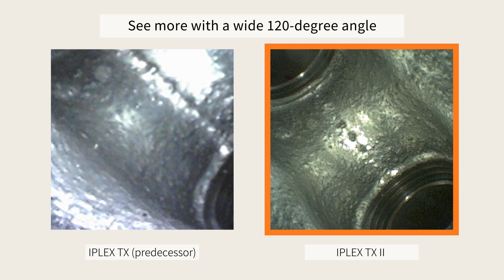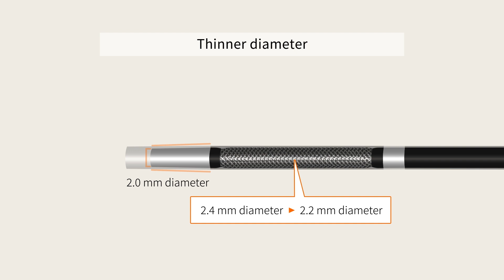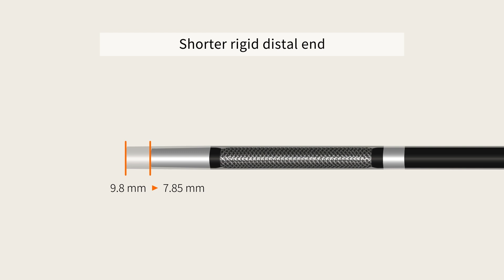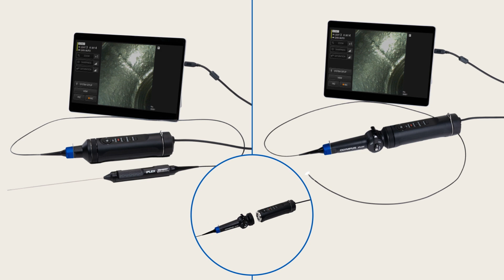Better Imaging in Small Spaces with the IPLEX™ TX II Videoscope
Introducing the IPLEX TX II Video Borescope
Inspecting cast parts, molds, and tiny components is easier than ever! The ultra-thin IPLEX TX II video borescope enables you to inspect the smallest spaces with ease and precision.

One Tool, Two Scopes
Choose between a 2.2 mm diameter flexible scope or a 1.8 mm rigid scope, both offering outstanding clarity and versatility.

Wider Field of View
With a 120-degree field of view, capture expansive areas in a single glance, making your inspection process faster and more efficient.

Clear Images
Experience the video borescope’s bright illumination and advanced image adjustment methods, delivering pristine, low-noise images.

Convenient Scene Mode
Toggle between two preset image settings during your inspection, optimizing visuals for diverse scenarios with just a press of a button.

Enhanced Insertability and Durability
Compared to its predecessor, the IPLEX TX II video borescope's flexible scope boasts a thinner outer diameter and shorter rigid distal section, ensuring easier navigation through tight spaces. An added tungsten blade in the rubber articulation section provides greater durability.

Rugged Articulation Section
A redesigned curved mechanism eliminates rivets and significantly enhances overall durability even when exposed to force while curved.

Remote Collaboration Made Simple
Connect the IPLEX TX II to a tablet and collaborate seamlessly with your team using Microsoft Teams. Share real-time inspection images with anyone, anywhere.

Protect Your Equipment
Shield your valuable equipment during inspections. Attach a protective braid accessory to the flexible insertion tube and use a protection box in dusty environments to safeguard your tablet.

Easily Adaptable for Varied Inspections
Easily switch between the flexible and rigid scope, catering to different inspection applications, and enjoy an ultra-lightweight design that reduces wrist strain during long periods of use.

Experience the IPLEX TX II Advantage
From intricate castings to molds and components with minuscule spaces, this video borescope harmonizes high image quality, exceptional maneuverability, and user comfort for efficient inspections.